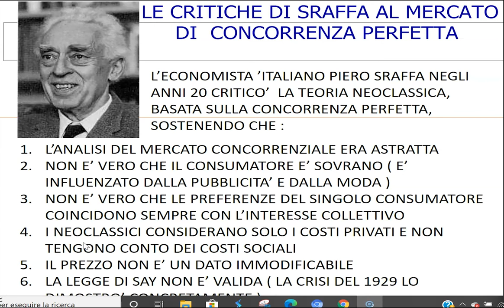Le Forme di Mercato 2) Critiche dell'economista Piero Sraffa alla Concorrenza Perfetta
Critiche dell'economista Piero Sraffa alla Concorrenza Perfetta
classe: 3